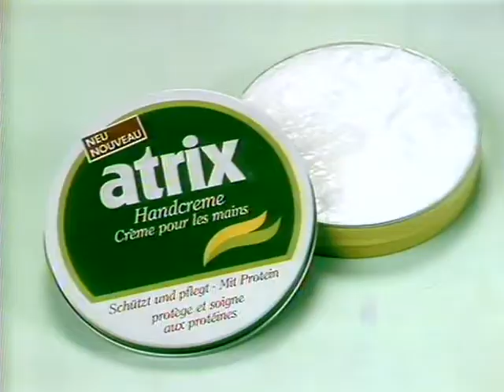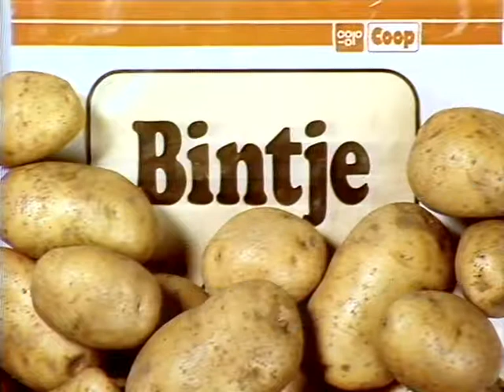Coop Mittwochstudio, Folge 479 vom 12. November 1986